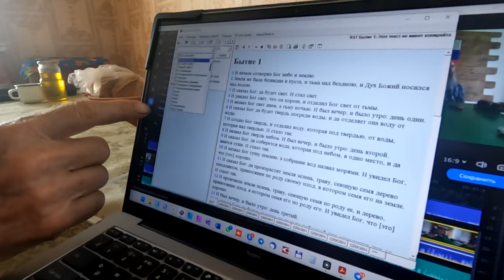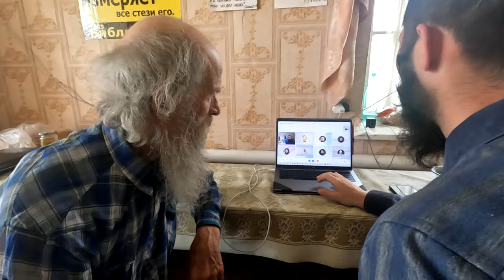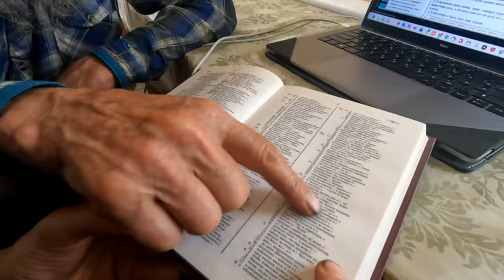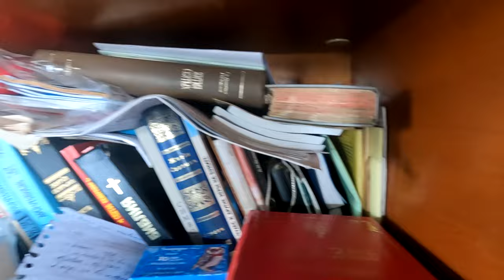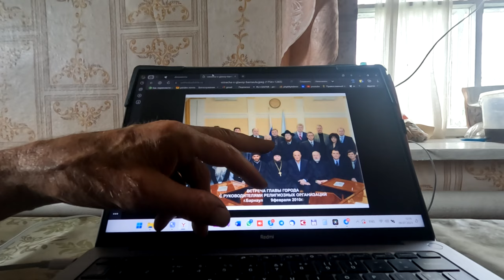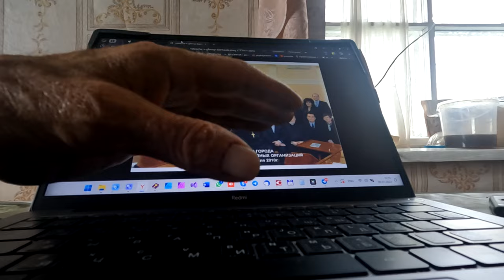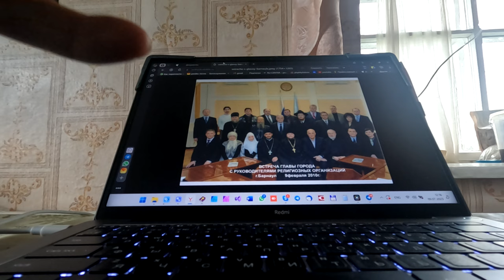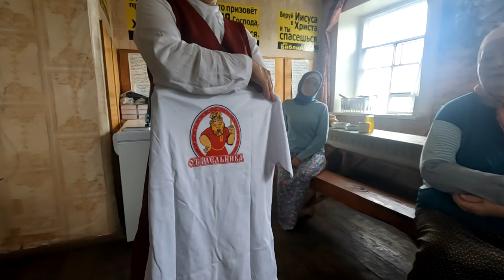Беседы с духовным отцом о том, как пишутся симфонии. ч 2. 07. 2023